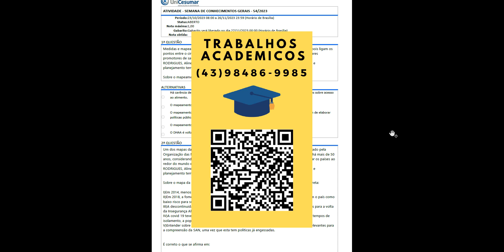ATIVIDADE - SEMANA DE CONHECIMENTOS GERAIS - 54/2023 UNICESUMAR RESPOSTA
Medidas e mapeamento são elementos facilitadores no processo de planejamento territorial, pois ligam ospontos entre o circuito de produção e consumo de alimentos, com enfoque nos itens alimentarespromotores de saúde.
RODRIGUES, Aline Rocha; KAUCHAKJE, Samira; OLIVEIRA, Francisco Henrique de. Mapas, fome eplanejamento territorial.
Revista Katálysis
, v. 26, p. 32-42, 2023.
Sobre o mapeamento demográfico da fome, é correto afirmar que:

Um dos mapas da fome mais importantes e com maior representatividade mundial, é o publicado pelaOrganização das Nações Unidas (ONU) e Food and Agricultura Organization (FAO), publicado há mais de 50anos, considerando o mesmo procedimento metodológico de avaliação na busca por classificar os países aoredor do mundo em relação ao grau de fome de suas populações.
Revista Katálysis
Sobre o mapa da fome apresentado no artigo, analise as assertivas e assinale a alternativa correta:
I)Em 2014, menos que 5% da população brasileira encontrava-se em situação de fome.
II)Em 2018, a fome já voltava a ser realidade no Brasil, ainda que dados da ONU apresentassem o país comobaixo risco para subnutrição.
III)A descontinuidade e programas e políticas governamentais, foi um dos fatores contribuintes para a voltada Insegurança Alimentar ao Brasil.
IV)A covid 19 teve forte influência sobre maior insegurança alimentar global, uma vez que em tempos deisolamento, a população poderia ter mais acesso à alimentos ultraprocessados e
fasf food
V)Entender sobre comportamento social, ambiente, acesso e determinantes sociais, não são relevantes paraa compreensão da SAN, uma vez que esta tem políticas já engessadas.
"Essa discussão do alvorecer da Época Moderna tornou-se emblemática para a análise da historiografiadesempenhando um papel fundamental na criação de uma linhagem única de conhecimento histórico, quefoi enriquecida pela menção à obra "De re diplomatica" de 1681, escrita por Jean Mabillon, um autorfrancês."
KNAUSS, PAULO.
O desafio de fazer História com imagens: arte e cultura visual.
Niterói Livros, 2003.
Sobre a obra “De re Diplomatica” analise as afirmações a seguir:
I Essa obra é uma das citações históricas que sinalizaria o início do método erudito na pesquisa acadêmica.
II. Embora a obra tenha sua relevância histórica foi a Declaração de Constantino que indicou o início daadoção do método erudito.
III. O destaque dado a esta obra na história da disciplina histórica é frequentemente atribuído ao fato deque ela pioneiramente sistematizou os princípios para a identificação de diferentes tipos de documentos,assegurando assim a sua autenticidade.
Em 1990 instaurou-se no Brasil a Lei n° 8.080, que traz a alimentação como um fator condicionante edeterminante da saúde. Ainda, as ações de alimentação e nutrição devem ser desempenhadas de formatransversal às ações de saúde, em caráter complementar e com formulação, execução e avaliação dentro dasatividades e responsabilidades do sistema de saúde.
A partir disso, implantou-se o PNAN (Programa
O conceito de desertos alimentares foi um dos primeiros a surgir mundialmente no contexto doenfrentamento da fome e insegurança alimentar. Difine-se “Desertos alimentares”, como “
ausência de alimentos in natura e minimamente processados que contribui para a precariedade na saúdedos indivíduos e consequentemente, com o seu bem-estar na alimentação
Uma das diretrizes do PNAN é a Cooperação e Articulação para a Segurança Alimentar e Nutricional (SAN),a qual rege direito ao acesso a alimentos seguros, de qualidade e em quantidade suficiente, sem interferirno poder de aquisição a outros bens e serviços básicos de saúde, que garantam

Os modos de ver, primeiramente, podem ser demarcados num sentido sociológico geral, pois se trata desublinhar que as convenções oculares permitem articular a dimensão visual das relações sociais. Há assimuma relação entre visão e contexto que precisa ser estabelecida."

"A atual crise das imagens e da teoria revela um paradoxo muito preocupante, porém, ao mesmo tempo,com alguma possibilidade de alento, que vem justamente do aumento da capacidade crítica do usuário dasmídias e, no caso específico aqui tratado, do observador de imagens

A PNAN tem por pressupostos os direitos à Saúde e à Alimentação e é orientada pelos princípiosdoutrinários e organizativos do Sistema Único de Saúde somados á alguns princípios, dentre eles, Asegurança alimentar e nutricional com soberania. Sobre este assunto, assinale a alternativa correta:
Brasil. Ministério da Saúde. Secretaria de Atenção à Saúde. Depart
Sabe-se que a exposição solar por longos períodos, sem observar as pausas e as reposições calóricas ehídricas necessárias, desencadeia uma série de problemas de saúde, tais como cãibras, síncopes